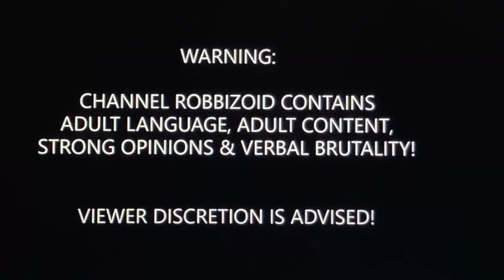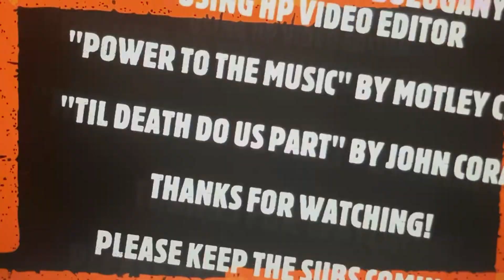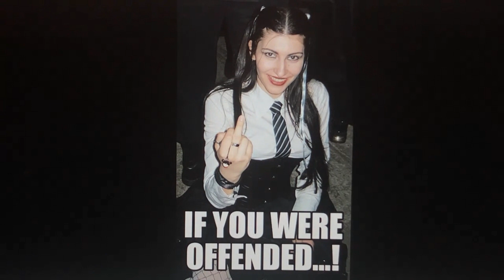Nikki Haley STUMPED On Civil War Question!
Nikki :Nimrod" Haley cannot even answer a simple (if not stupid) question about what started the Civil War!